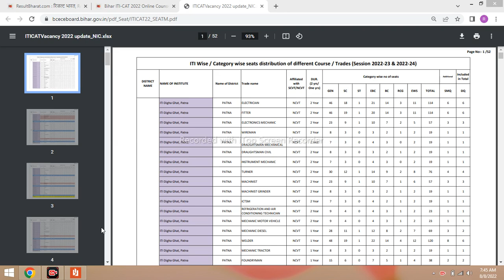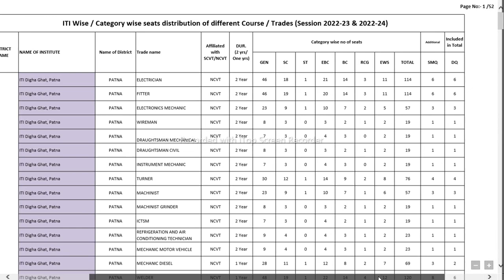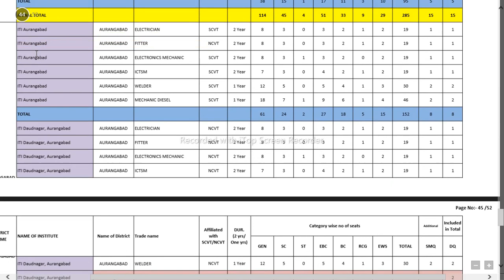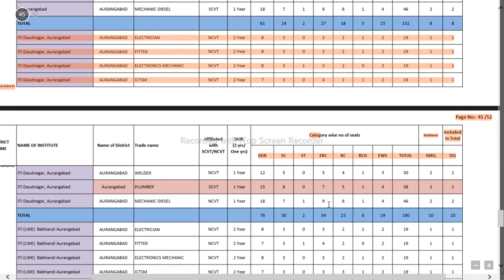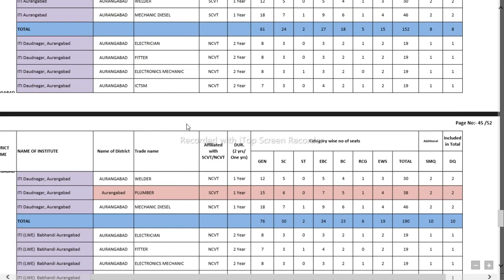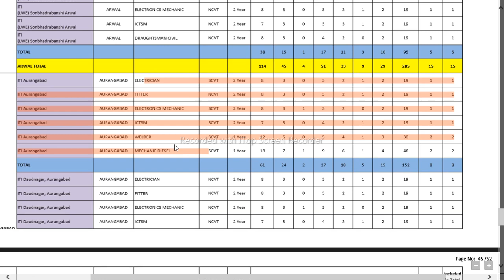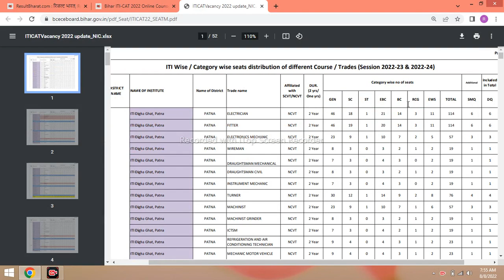Bihar iti best trade |bihar iti me kon sa trade achha hota hai | bihar iti ki best trade kaun sa hai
iti ki best trade kaun si hai || iti top 5 course || ITI ki sabse achi trade kaun si hai

iti me kon si trade best hoti hai | iti me kon sa trade chune | best trade in iti for govt job |
ITI के 5 top Trade | सरकारी नौकरी मिलेगी ITI करे 5 trade से | Best 5 Trade of ITI | आईटीआई के Trade
किस ट्रेड से आईटीआई करें इलेक्ट्रीशियन ले या फिटर 2022|Electrician Vs Fitter |best trade in iti 2022
Hello Students,
kya ap bhi 10th or 12th ke bad ITI karne ka soch rahe hai or is bat ko lekar paresan hai ki apko kis trade se iti karna karna chahiye electrician or fitter me kon sa trade lena chahiye ,best trade kon si hai ajki video me achhi tarah se samjhaya gaya hai to yadi ap bhi paresan hai to video ko pura jarur dekhen apki kafi help hogi .

Topic Coverd:-
kis trade se iti karena chahiye
electrician or fitter me kon si trade best hai
electrician or fitter me kon si trade se iti karen
which trade is best elelctrician or fitter
electrician kya hai
fitter kya hai
what is electrician
what is fitter
ladkiyo ko kon si trade se iti karna chahiye
best trade for girls students
which is best trade electrician or fitter | fitter or electrician which is better|target electrician

Electrician Vs Fitter
Fitter and Electrician
best iti trade
fitter or electrician which is better
electrician vs fitter

iti best course,bihar iti
iti trade
iti fitter trade
iti trades
iti best trade for govt job
best trade for iti
bes iti trade in hindi
after iti courses what can i do
best iti trade for girls
iti best course for girl
which iti course has bright future
iti trades name list
best iti trade for girls 2022